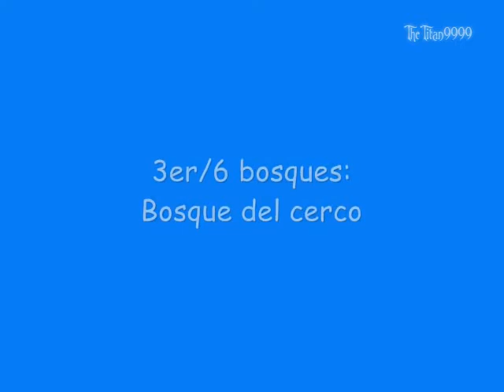Final Fantasy VIII (PSX) - Bosques Chocobo 3-7: Bosque del cerco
Hay un total de 6 bosques, más el Santuario del Chocobo, los cuales se diferencian por su nivel de dificultad, sin embargo; no es necesario hacerlos por orden.

Para mayor comodidad, he dividido cada bosque en un video, y, el Santuario en otro video, además, he ido a cada bosque o bien desde Timber o desde Balamb para que no haya pérdida alguna a la hora de ir a alguno de ellos.

En cada bosque el procedimiento es el mismo:
- Pulsamos cuadrado y se seleccionamos el Chocosonar.
- Pulsamos repetidamente el botón círculo hasta que la barrita roja se llene mucho y escuchemos un sonido diferente al normal.
- Pulsamos cuadrado y seleccionamos el Chococebo.
- Pulsamos círculo para que caigan o suban los chocobitos.
- Hablamos con el chocobito restante.
- Pulsamos cuadrado y seleccionamos el Chocosonar.
- Pulsamos círculo en la T para recibir el tesoro.